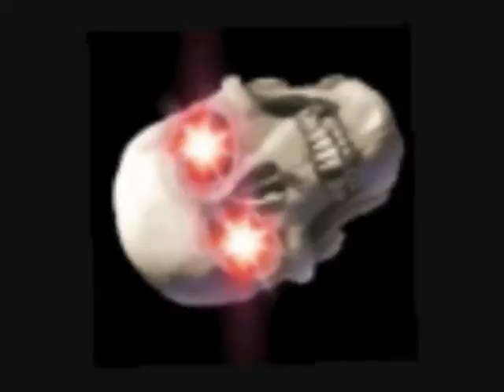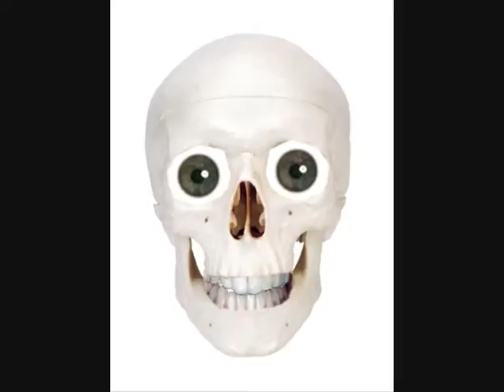EXTRA RAP 0001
Vidéo réalisée sans camescope, je n'en possédais pas encore à ce moment-là. La musique est de moi (Bruno Meurin)